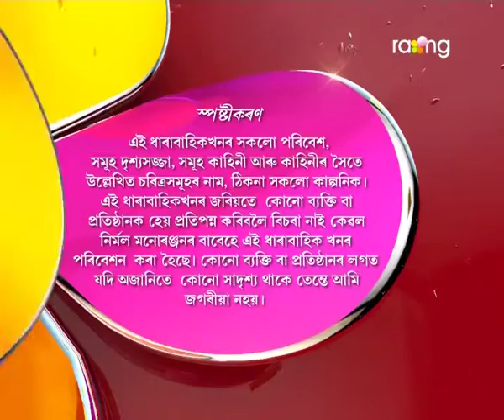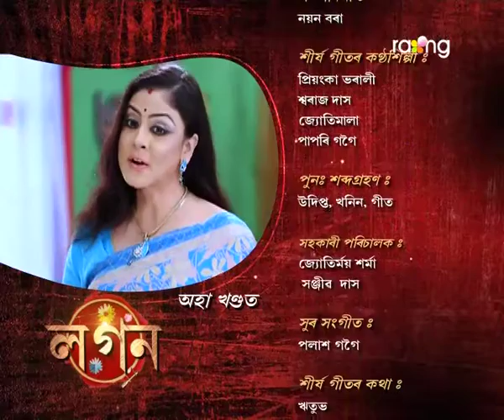Logon | 17th Dec | Full Episode | No 42